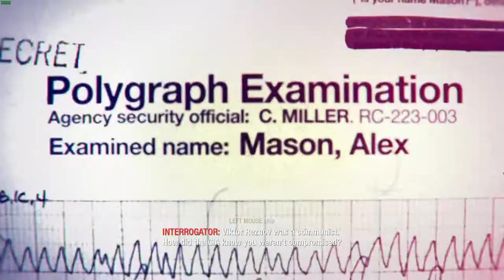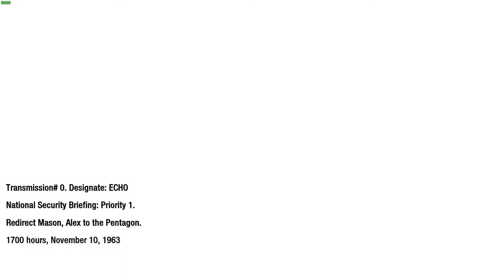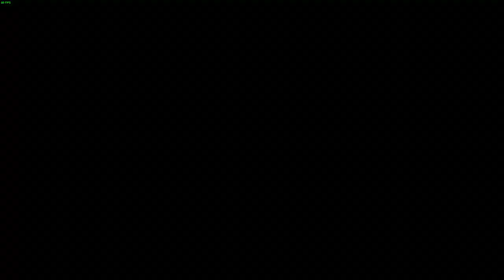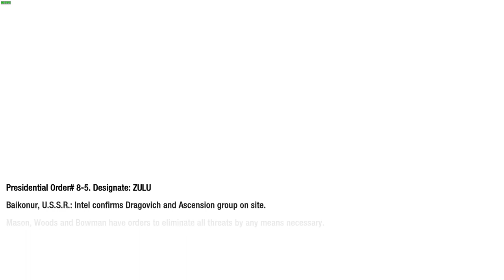Return to Call Of Duty Black Ops-Mission 3-U.S.D.D.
"U.S.D.D." (United States Department of Defense) is the third campaign mission in Call of Duty: Black Ops. The mission takes place at the Pentagon on November 10, 1963 after Alex Mason escapes from Vorkuta.